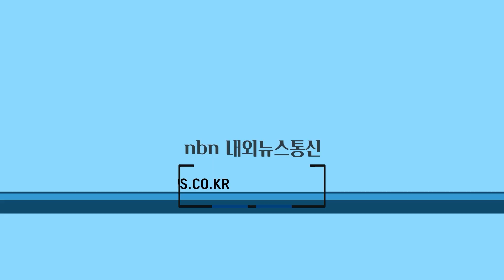진천 초평면지사협, 온열매트 지원사업 추진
진천군 초평면지역사회보장협의체는 지난 25일 동절기 한파에 대비해 관내 취약계층에 온열매트 20점(400만원 상당)을 전달했다.